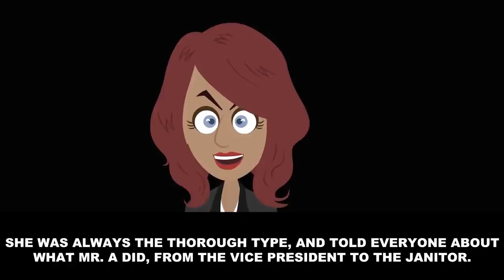[Animated Film] Husband "Sorry, my wife freaked out and called the ambulance" But the truth is…